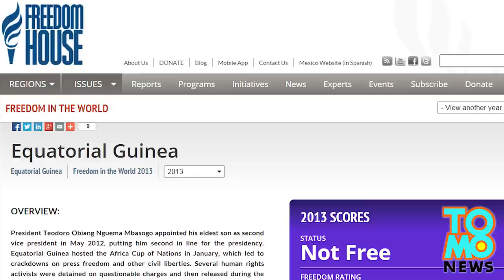Michael Jackson’s Thriller jacket and Bad glove escape to Equatorial Guinea with dictator’s son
“You can have my $30 million dollars! But you’ll never get my MJ memorabilia!” That’s what you could say if you were Teodoro Nguema Obiang Mangue, vice president of Equatorial Guinea, and son of the country’s ruthless dictator, Teodoro Nguema Obiang Mbasogo.

The princeling, who’s something like a globetrotting Kim Jong-Il to be, is being forced by the U.S. Department of Justice to give up his big fancy mansion, a $530,000 Ferrari, and $10.3 million bucks in funny money, all accumulated by money laundering and taking kickbacks from oil companies.

The cash will be used to help the impoverished people of oil rich Equatorial Guinea, since neither the president nor vice president seem inclined to do that. However, it’s not like the US is going to cut off relations with a major oil supplier just because Freedom House gave them the worst possible score for Human Rights. Hah, are you nuts?

So, Teodoro Nguema Obiang Mangue gets to keep his Gulfstream jet, his original Thriller jacket and his most prized posession, Michael Jackson’s gem-encrusted white glove from the Bad Tour, for which he paid $482,000 in the late 1980s.